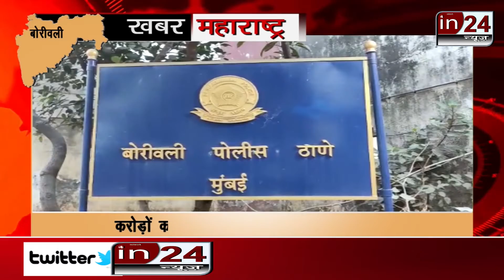Bunty-Babli was cheating crores in the name of investment in gold ornaments-in24news